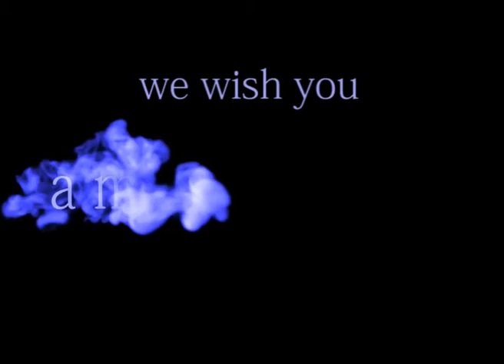Merry christmas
Ein Geschenk für Kinder!
A gift for children!